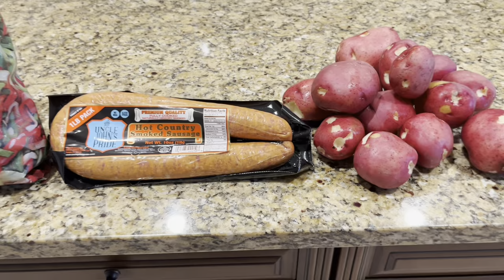Oven Roasted Peppers, Potatoes and Sausage!!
1 lb of favorite smoked sausage or kielbasa
5 or 6 large red potatoes
1 pkg frozen peppers and onions
3-4 tablespoons oil
House seasoning (salt, pepper and garlic)

Thaw bag of peppers and onion
Slice sausage into rounds or spirals
Cut potatoes into fries

Mix all ingredients together in a baking dish, coat with oil and seasoning.

Bake  at 425 degrees about 45-65 minutes until potatoes are fork tender.

I'm Gary,
A retired firefighter from WMFD in West Memphis, AR. I moved to the sunshine state a couple of years ago and we love it in Florida. I enjoy cooking and I usually did the cooking at the fire stations, mainly because the cook didn't have to clean up, lol. Most of the recipes I shared on here I've cooked at the station. I hope you enjoy these videos.